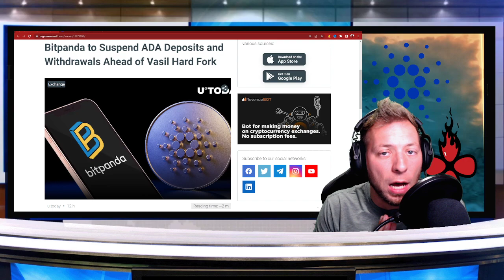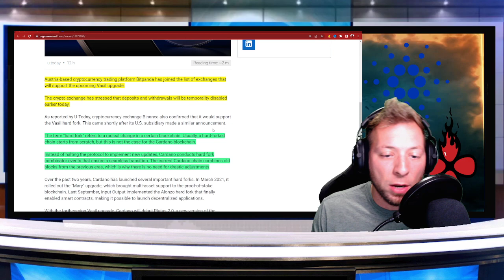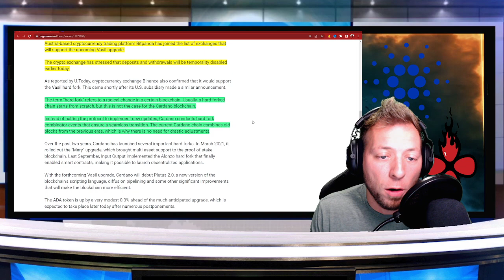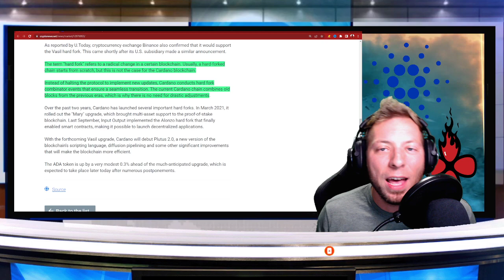CARDANO ADA - DEPOSITS AND WITHDRAWALS SUSPENDED...HERE'S WHY!!!